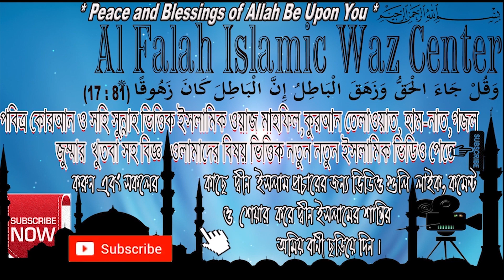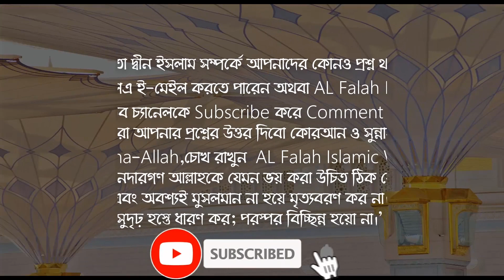ভুলেও এদের সাথে বন্ধুত্ব করবেন না | Bondhutto Niye Kichu Kotha | Bangla Motivational Video 2020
ভুলেও এদের সাথে বন্ধুত্ব করবেন না | bondhutto niye kichu kotha | Bangla Motivational Video 2020 . New Bangla Motivational Video Islamic Lecture 2020 শায়েখ কারি মাওলানা শিহাবুদ্দিন ইসলামি ।

ইসলামের দৃষ্টিতে বন্ধু নির্বাচন কাদের সাথে করবেন ও কাদের সঙ্গে করবেন না ইসলাম কি বলে কুরআন ও সহি হাদিসের আলোকে জেনে নিন এবং বন্ধু নির্বাচনে এই দিক গুলে খেয়াল রাখবেন তা হলে কেউ আপনাকে কষ্ট দিতে পারবেন না এবং আপনি সুখি জীবন লাভ করবেন ও পরকালে মুক্তি লাভ করবেন , শান্তিপূর্ণ
জীবন গড়তে ভালো বন্দু অনেক প্রয়োজন আসুন জানি আর ভিডিও টি শেয়ার করে আমাদের সাথেই থাকুন , যাজাকাল্লাহু খাইরান ।